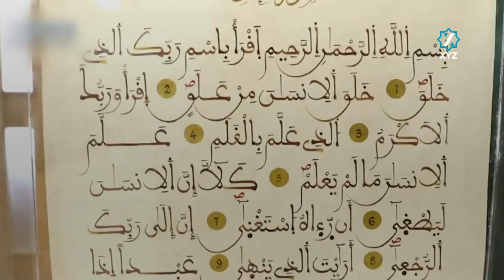پێشانگەی موسحەفە قورئانیەکان لە تەنزانیا